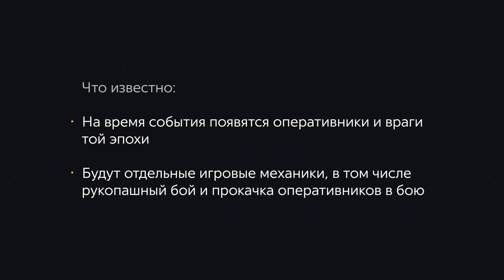Калибровка. Анонс обновления и интервью с Монком.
Второй выпуск новостей с Рекрутом. В этот раз у нас новый бюджет и увеличенный хронометраж. Верим, что если вы поддержите этот выпуск так же хорошо, как предыдущий, то в следующий раз мы ещё и музыкантов сможем нанять.

А в этом выпуске вас ждут: несколько слов про ближайшие обновления, новая анимация ведущего, а также эксклюзивное интервью с Монком.